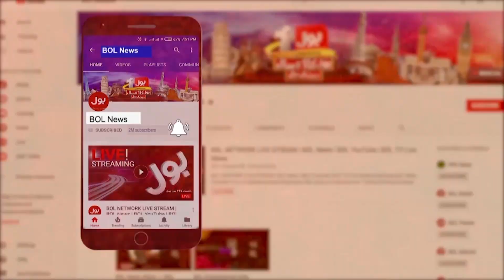Iran Horrible Earthquake | Emergency In Hospitals | Critical Condition In Iran | Breaking News